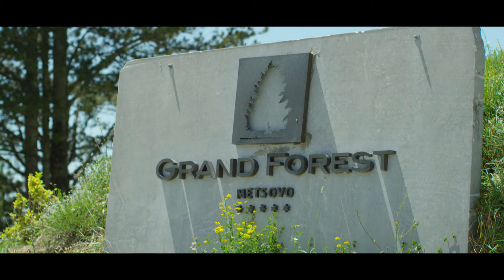Grand Forest Metsovo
Set on the fringe of a black pine forest, on top of a private mountain, deep in the rugged region of Epirus, in north-western Greece, The Grand Forest lies on the slopes of Pindus Mountain range with stunning views to the surrounding peaks and the town of Metsovo on the other side of the valley. Comprised of 62 suites, The Lobby, “Metsovo 1350m.” Restaurant, The Pines, Fontus Spa featuring an outdoor pool and and indoor heated pool with glass roof, & E. Averoff Hall. Proud Small Luxury Hotels of the World Member & WTA 2019 Winner: Europe's Leading Landmark Hotel.